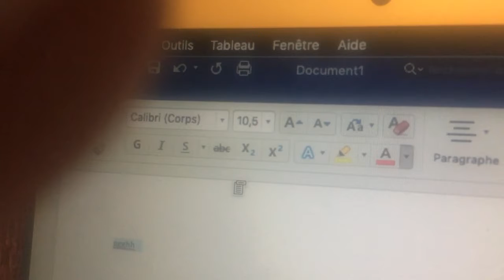office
Problème office 2016 mac